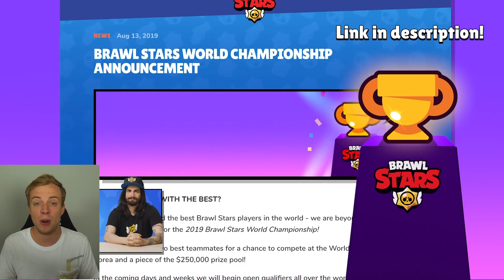NEW BRAWLER 8-BIT! Brawl Stars Update Info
New Brawler 8-Bit in the Brawl Stars Update! Let's break down the new Brawl Talk that showed off all that's coming in the new Brawl Stars update, check it out.